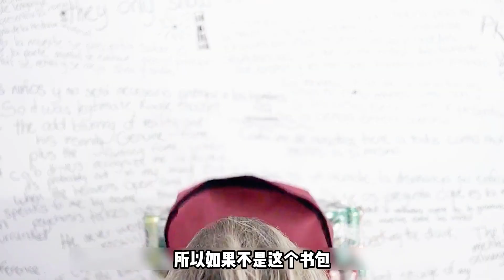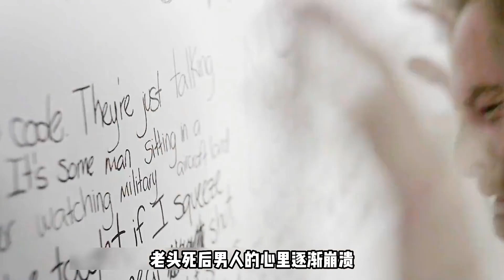男人陷入循環空間，足足被困35年，最終也沒能逃走【意外空間】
No.1 | 未來世界，全世界進入冰河時代，幸存的人類全部躲進了一輛火車